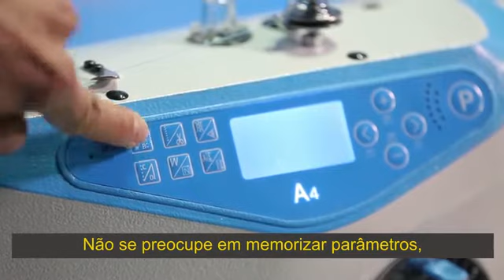Reta Eletrônica JACK A4- MS Máquinas de Costura